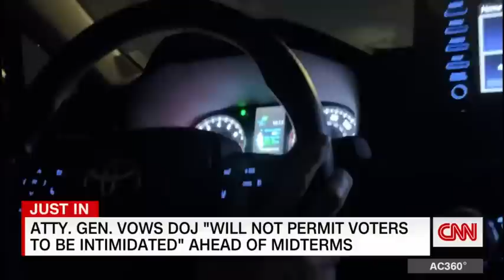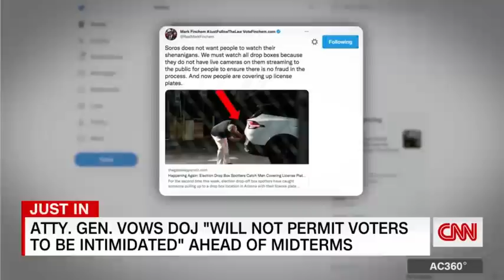Woman confronts armed man near ballot drop box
CNN's Kyung Lah reports on the reaction to armed poll watchers monitoring ballot boxes in Arizona.